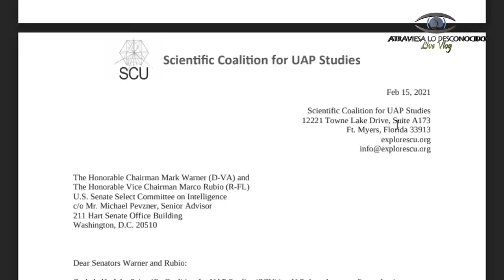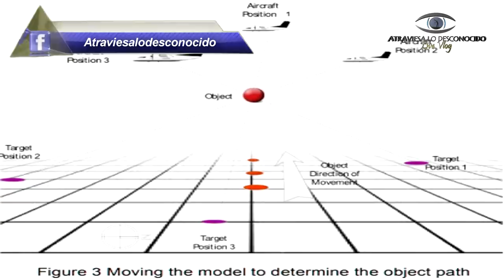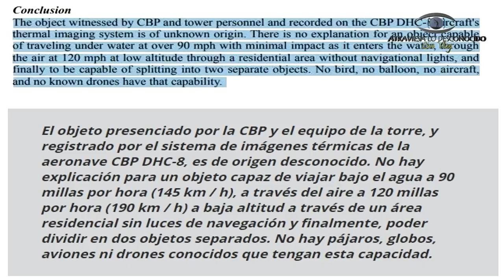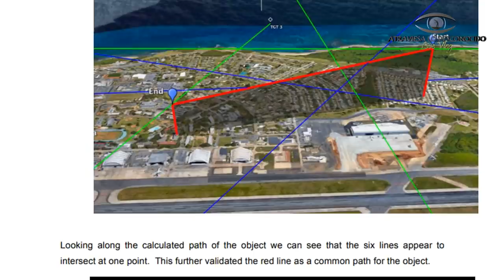INEXPLICABLE! Objeto que se Dividió en DOS por Encima de Puerto Rico es Investigado por Científicos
Numerosos científicos no entienden que ha pasado con un Objeto Volador No Identificado capturado volando sobre Puerto Rico, ya que el objeto en cuestión se divide en dos partes y parece sumergirse en el océano, todo a una velocidad asombrosa… ¿Qué es ese objeto? ¿Qué afirman los científicos que lo estudian?